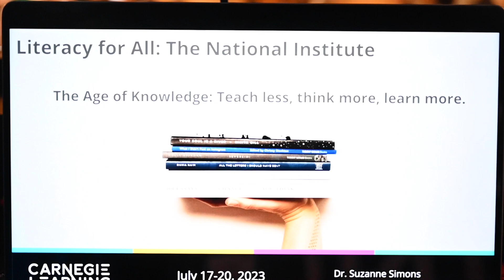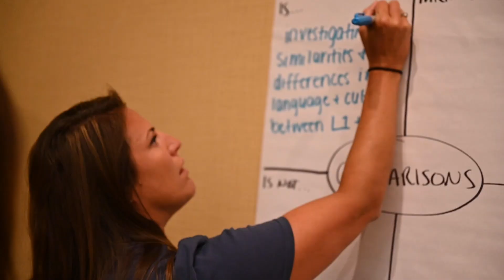Literacy for All: The National Institute 2023 | Carnegie Learning